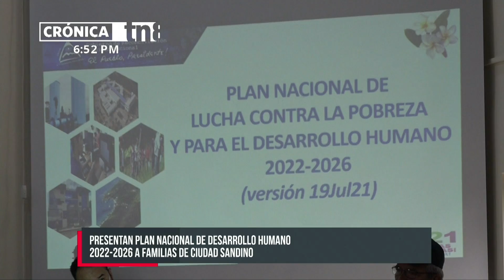Familias de Ciudad Sandino conocen a detalle Plan de Lucha contra la Pobreza - Nicaragua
Familias del municipio Ciudad Sandino, a 15 kilómetros de Managua, escucharon muy atentos de parte de los ejecutivos del Gobierno de Nicaragua; los principales ejes del Plan Nacional de Lucha contra la Pobreza y el Desarrollo Humano para el período 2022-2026.

«Esta lucha que es para acabar con el empobrecimiento, porque aquí nadie nació pobre, aquí nos empobrecieron, nos empobrecieron apetitos egoístas. Nos empobreció la visión de concentrar la riqueza en pocas manos, nos empobreció la visión de explotar, nos empobreció la visión de que no hubiera educación»; dijo Salvador Vanegas, asesor en tema de educación del Gobierno de Nicaragua.

Este plan constituye el instrumento gestor de la gestión publica. Además contiene políticas, estrategias y acciones transformadoras que ratifican la ruta de crecimiento económico y la defensa y restitución de los derechos humanos de las familias.

«Y lo que buscamos es inversiones, fundamentalmente lo que es el sector más pobre, la gente con mayores dificultades económicas. Inversión en la salud, inversión en la educación, inversión en infraestructura y también en viviendas«; expresó por su parte el edil de Ciudad Sandino, Reymundo Flores.

En el plan de desarrollo humano se busca fortalecer la inversión pública, mejorar los servicios de salud y educación, incrementar la producción, garantizar la estabilidad macroeconómica, aumentar la capacidad productiva y concluir con el cambio de la matriz energética.

Ejes prioritarios para enfrentar la pobreza
Desarrollo del talento humano; fomentar la producción; estabilidad macroeconómica; impulsar la economía creativa; reforzar las condiciones básicas; afianzar los bienes y servicios básicos; fomentar la equidad de género; dinamizar el comercio en los mercados; enfrentar los efectos del cambio climático; desarrollo de la Costa Caribe; ciudades inclusivas y resilientes y atender a la juventud como eje esencial.

Este plan se está presentando en todo el territorio nacional para que los diversos sectores de la sociedad conozcan los lineamientos de trabajo para el próximo quinquenio.

Se ha presentado a maestros, sector salud, campesinos, trabajadores, servidores públicos, comerciantes entre otros.